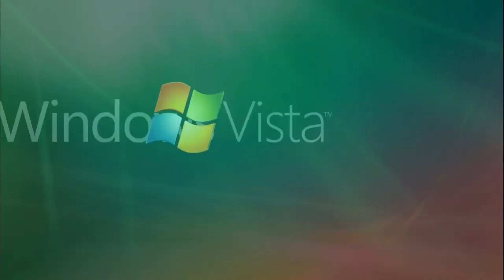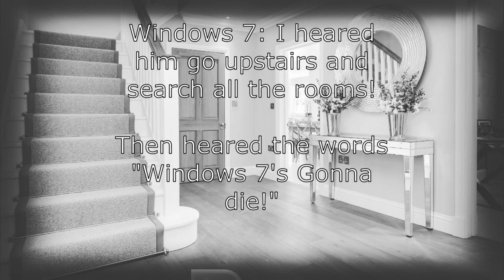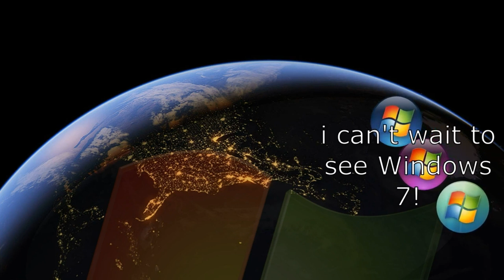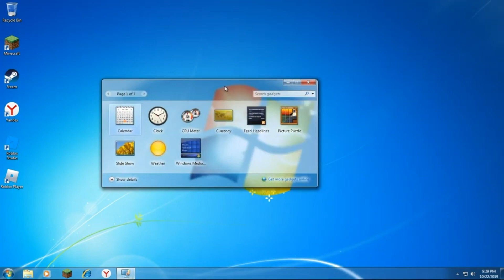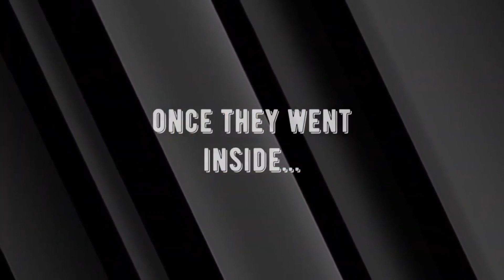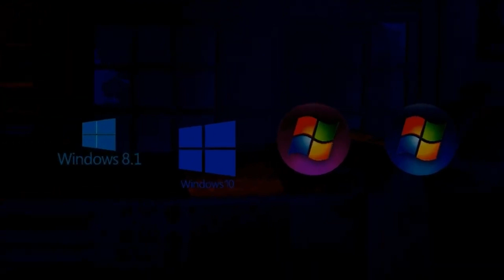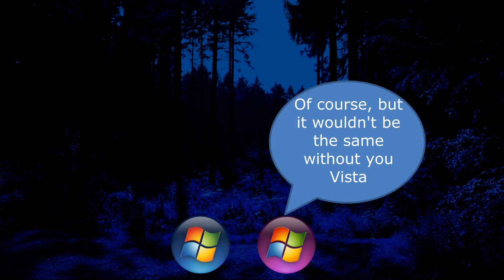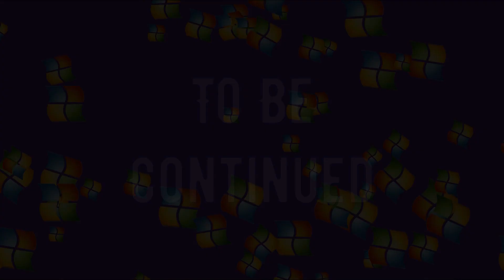Windows 7's Final Days: Complete Season 1